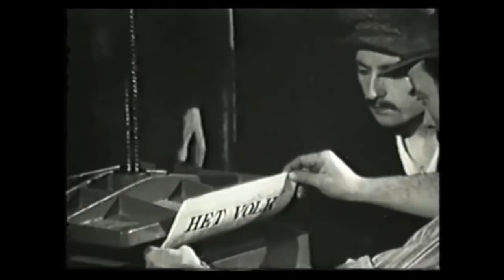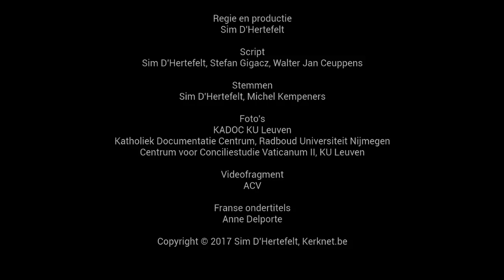Kardinaal voor de arbeiders ~ Jozef Cardijn (1882 – 1967)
50 jaar na z’n dood wordt Cardijn gevierd. Zijn KAJ gaf de arbeidersbeweging een wereldwijde impuls. Leer hem kennen in de film.